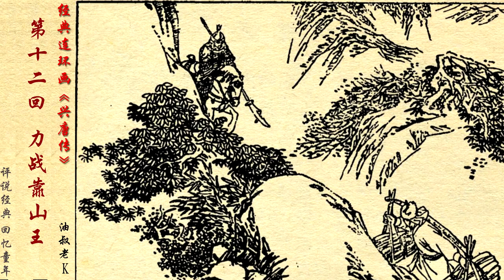興唐傳連環畫第12回：黃河口戲戰魏文通，英雄會車輪力戰靠山王 兴唐传连环画第12回：黄河口戏战魏文通，英雄会车轮力战靠山王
南北朝亂世時期，北周武帝憑藉國富民強吞併北齊統一了江北。大將楊堅倚仗其叔父楊林的勢力，廢周建隋滅陳，在長安成就霸業，史稱隋文帝。
文帝晚年昏庸，次子楊廣野心勃勃，廣結黨羽，不斷剷除異己，殺兄殺父後謀得帝位（諡號隋煬帝）。朝臣伍建章不甘與其同流合污，被滿門抄斬。
其子伍雲召不在京師，免遭其難，聞訊後起兵造反，不久便被鎮壓。
亂世之中，各路英豪揭杆而起，或是占山為王或是投靠邊陲大將自立一國。山東好漢秦瓊本是濟州府一名捕快，為人正直豪爽，深得一幹綠林英雄仰慕。秦瓊好友程咬金、尤俊達因劫了當朝重臣——靠山王楊林押送的皇杠，身陷大牢。秦瓊為救好友，與王伯當、單雄信、徐茂功等能人異士歃血為盟，破了山東大牢，救出各位豪傑，反出朝廷。
程咬金三斧定瓦崗，稱大魔國主。隋帝楊廣派兵三打瓦崗山皆敗。楊廣建西苑，挖汴河，官逼民反。十八路反王擁程咬金為都盟主。太原留守李淵之子李元霸奉旨討伐，於四平山錘震十八國。瓦崗軍得救後，南伐五關，大破銅旗陣。天下各路英雄齊赴楊廣所設揚州會比武奪玉璽，楊廣計敗斃命。李淵、李世民父子太原起兵，破潼關，占長安，大唐開國。李密失政，瓦崗軍散。
洛陽王王世充收單雄信，聚將抗唐。尉遲恭出世，馬邑劉武周反唐後，派遣其，搶三關，奪八寨，大戰秦瓊，後兵敗，為李世民恩收。唐伐王世充，誅五反王，保王世充的單雄信自刎。唐太子李建成、齊王李元吉計害秦王李世民，尉遲恭單鞭救主。李世民伐雷大鵬，滅襄陽反軍。蘇烈糾合五王人馬反撲潼關，為羅成所阻，建成、元吉挾嫌害死羅成。李世民回師退蘇烈。程咬金私訪，參倒建成、元吉。李淵立李世民為太子，使代理山河。